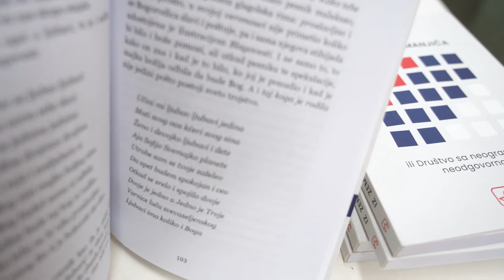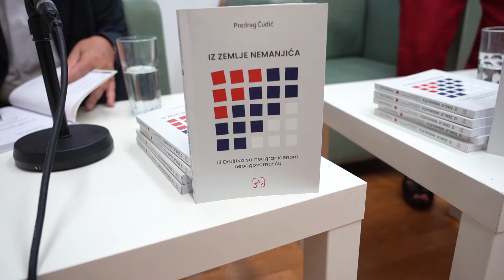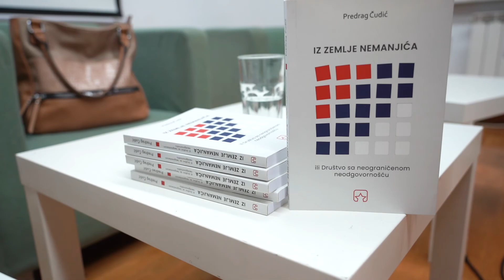Разговор о књизи Предрага Чудића “Из земље Немањића или Друштво са неограниченом неодговорношћу”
Разговор о критичко-сатиричним есејима, уз интервју, уместо поговора књиге „Из земље Немањића или Друштво са неограниченом неодговорношћу“ ( Партизанска књига, Кикинда, 2021) Предрага Чудића, београдског књижевника, драмског писца и преводиоца, одржала се у среду, 1. јуна у УК Пароброд.

Осим аутора, који је поједине текстове посветио пријатељима: Миодрагу Миши Станисављевићу, Милану Милишићу, Ибрахиму Хаџићу, Ференцу Фехеру и ретроспективним изложбама ликовног уметника Радомира Рељића, говорили су: Даница Вукићевић, песникиња и прозаисткиња ,Владимир Арсенић, књижевни критичар и уредник издања, уз модерирање Катарине Лазић, уреднице књижевно-трибинског програма у Пароброду.